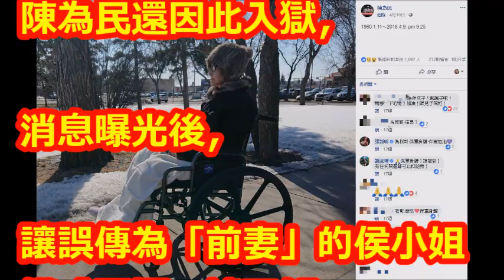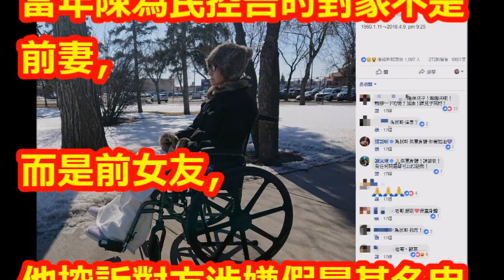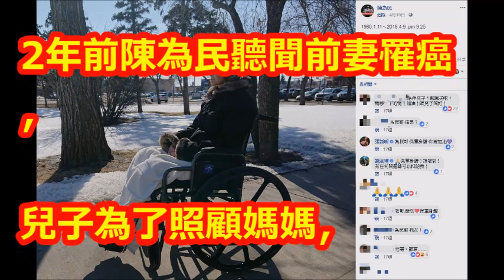陳為民守婚誓 離婚25年… 飛加拿大送癌妻最後一程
【相關視頻】

陳為民前妻外遇「遭男友甩掉」闔上眼走了，他遠飛加拿大「堅守25年前約定」見最後一面！﹝語音﹞

保庇好生意! 夯枷祈福.放水燈.燒王船 中元普渡年賺300億? 國民大會 20180810 (完整版)

【飢餓遊戲 完整版】EP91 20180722 台東_復仇者聯盟(下)！5566 孫協志 王仁甫 許孟哲 陳為民 楊繡惠 林彥君 楊晨熙 阿龐 王宣 曾甜